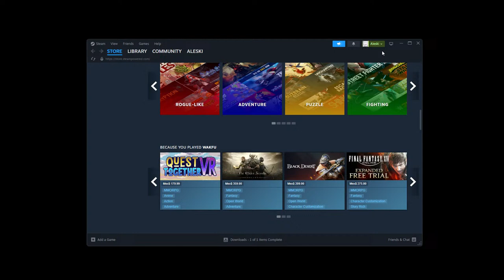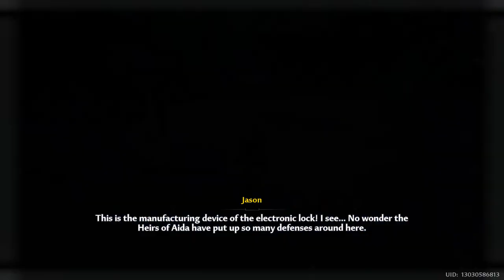Tower of Fantasy by Mysterious Death-Defying Opossum, broadcast from Boosteroid, 2024.03.26, 23:5...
Tower of Fantasy. Boosteroid Cloud Gaming Live Broadcast. Tower of Fantasy